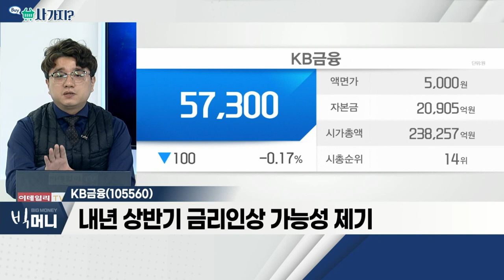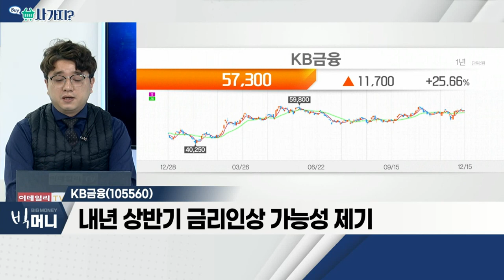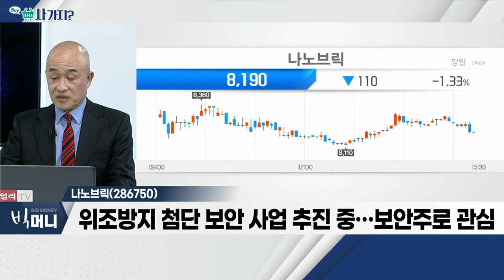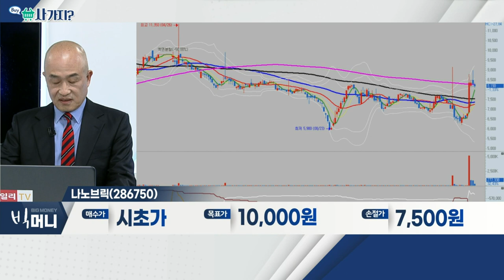KB금융(105560), 나노브릭(286750)_사가지 (20211215)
- 美 테이퍼링 가속화
- 내년 상반기 금리 인상 가능성 제기
- 240일 신고가 경신 기대감

나노브릭(286750)
- 나노입자 기반 첨단나노소재 전문 업체
- 내년 1월 1일 1주당 1.2주 배정 무상증자 시행
- '엠비드' 사업 확대ㆍ진단추출시약 국산화 수혜 등
- 위조 방지 첨단 보안 사업 추진 중… 보안주로 관심